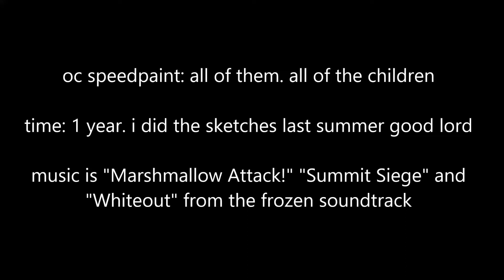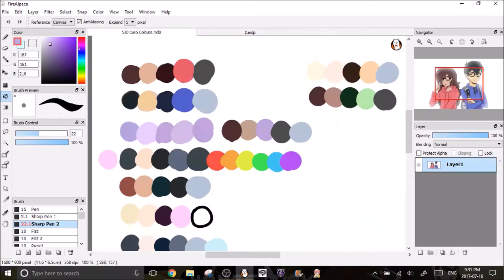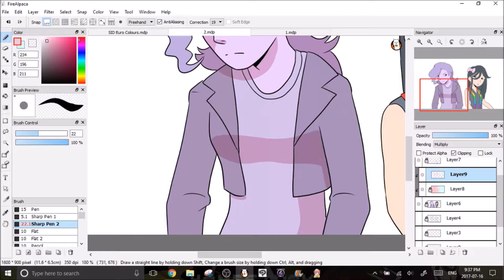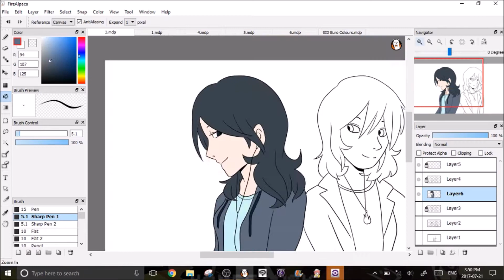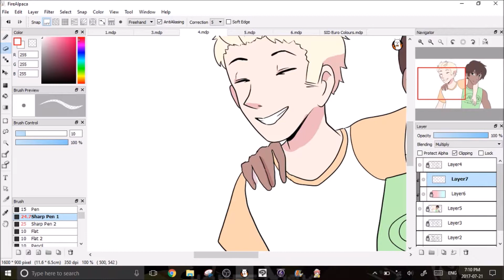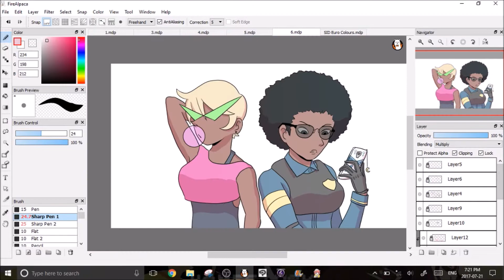OC Speedpaint // Kids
my ocs r my precious children pls ask me about them and love them as much as i do thx